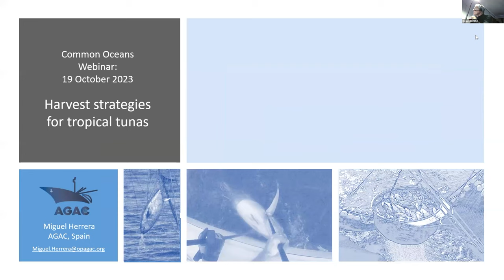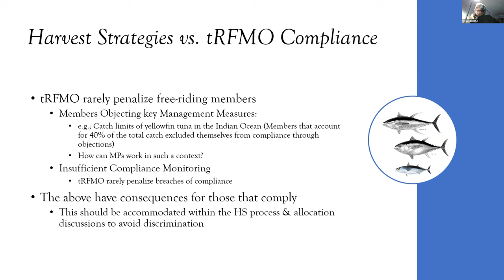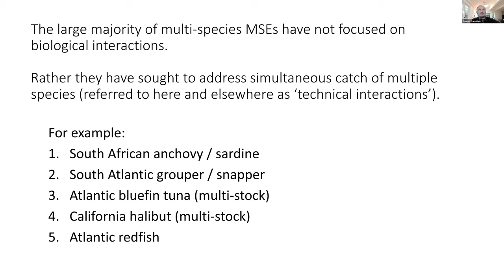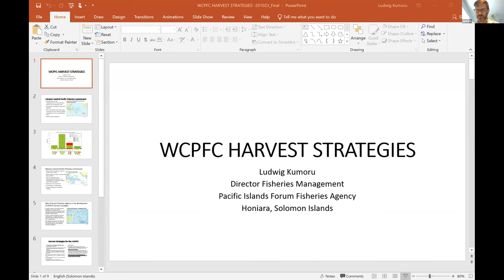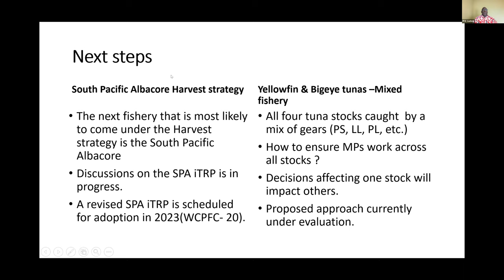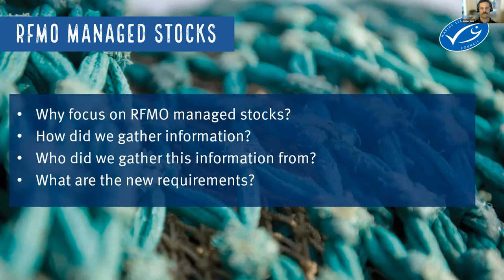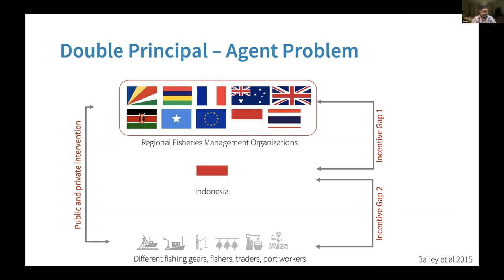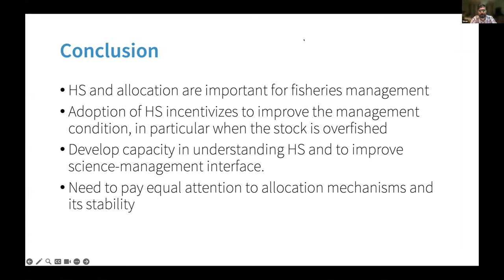Webinar: Harvest Strategies for Tropical Tunas - Benefits and Challenges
and our partners where we provided an update on harvest strategy development and implementation status for tropical tunas. The discussion will focused on benefits and challenges, and recommendations for a path forward.

Speakers:

• Benefits and challenges of HS/MSE for tropical tunas:  Dr. Miguel Herrera, Deputy Director (Science), OPAGAC
• Developing multi-species MSEs: Dr. Tom Carruthers, CEO, Blue Matter Science
• Harvest strategies for the world’s largest tuna fishery:  Ludwig Kumoru, Director of Fisheries Management, Forum Fisheries Agency
• How MSC’s new standard impacts tropical tuna harvest strategies:  Dr. Adrian Gutteridge, Senior Fisheries Standard Manager, Marine Stewardship Council
• Harvest strategies and allocation:  Dr. Hussain Sinan, Ocean Nexus Post Doctoral fellow, Dalhousie University

Moderated by Dr. Grantly Galland, Project Director – International Fisheries, The Pew Charitable Trusts.